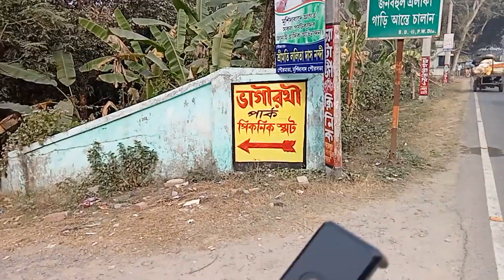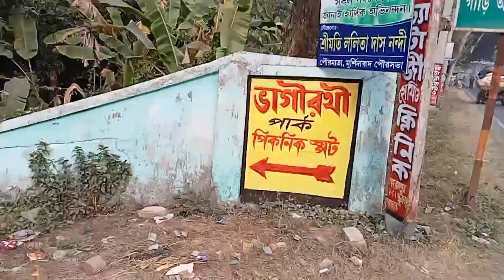2023 Picnic With College Friend ।। নতুন বছরে পিকনিক খুব মজা করলাম।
2023 Picnic With College Friend ।।  নতুন বছরে পিকনিক খুব মজা করলাম

camera : m30s mobile phone